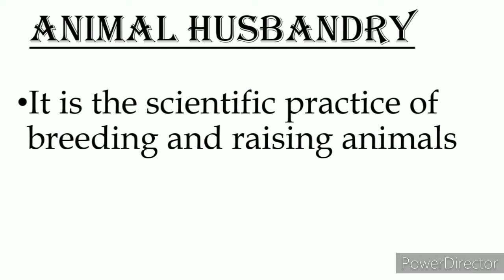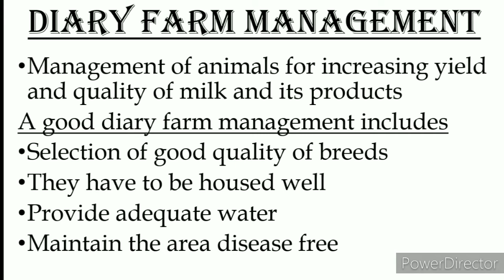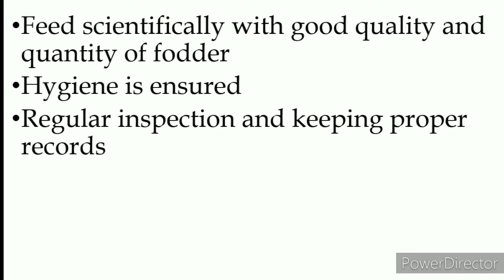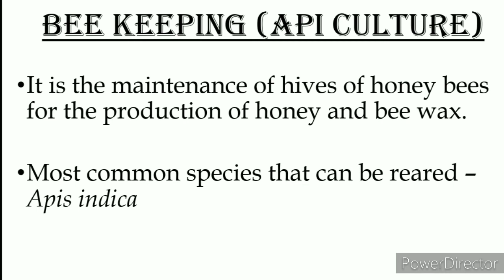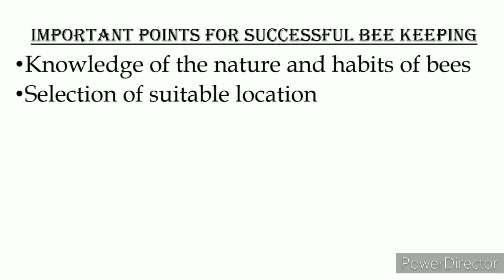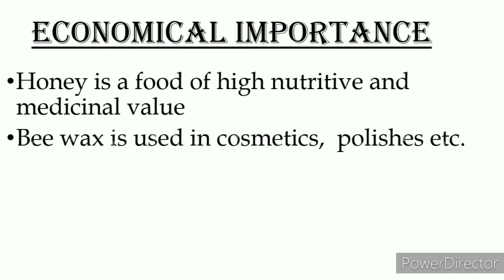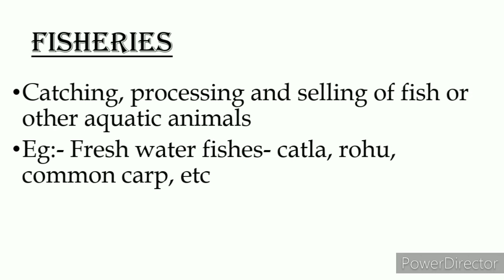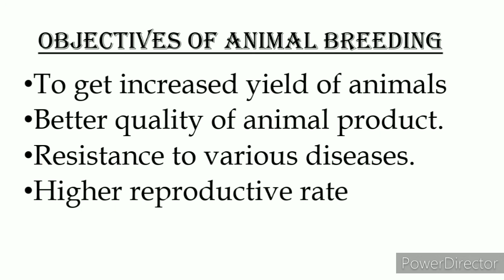plustwobotany malayalam# Plus two botany chapter 3- strategies for enhancement in food production.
Plus two botany third chapter
Strategies for enhancement in food production part1. In malayalam
With easy notes
Biorank